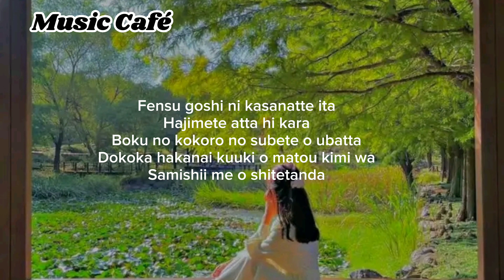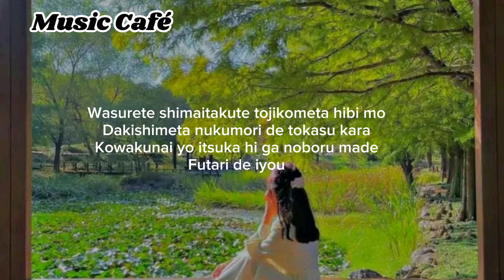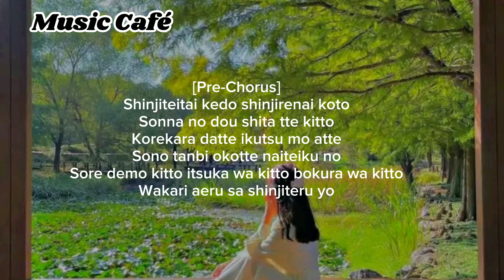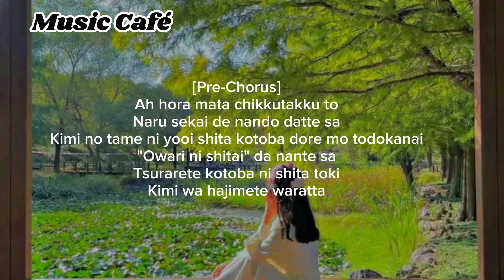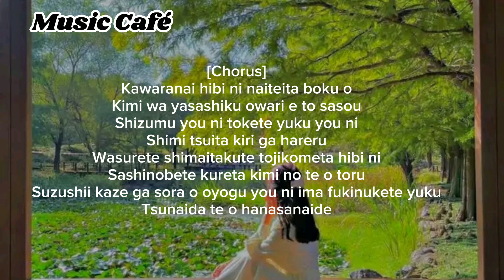Racing into the night -YOASOBI (romaji lyrics)